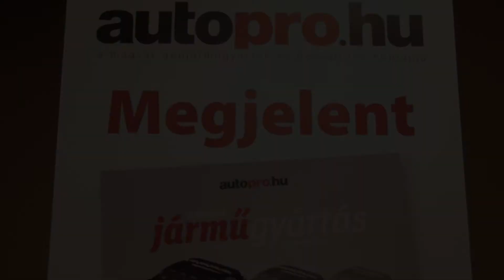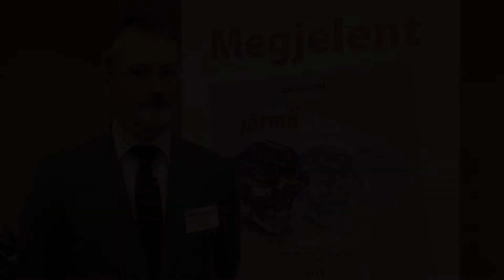A magyar járműgyártás nagykönyve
Interjú Szammer Istvánnal, a Trivero Kft. ügyvezetőjével 2013. november 7-én, az Automotive Hungary járműipari szakkiállításon az aznap megjelent kiadványról.